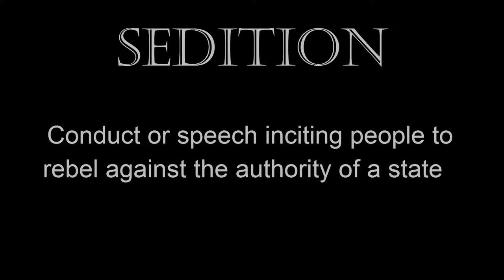Relevance in the Revolutionized School: What Really Matters? The Seditionists Ep 1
Relevance in the Revolutionized School: What Really Matters?